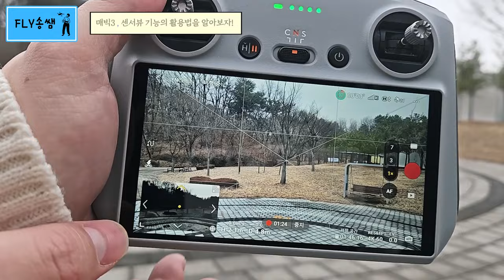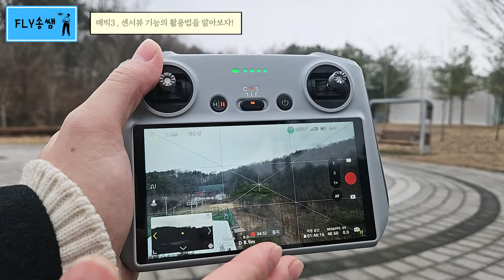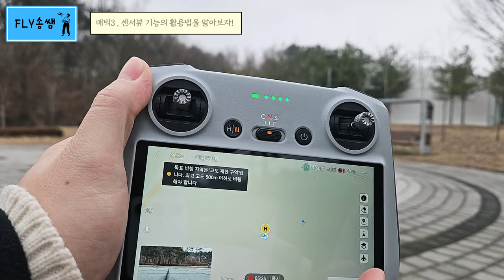드론촬영을 더 안전하게 해주는 기능, 센서뷰 || 드론용 후방카메라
이번 영상은 드론용 후방감지카메라,  비전 어시스트 기능 소개입니다.
현재 매빅3, 매빅3프로 (펌웨어 버전 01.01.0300 이상)
에어3, 미니4프로에서 가능합니다.